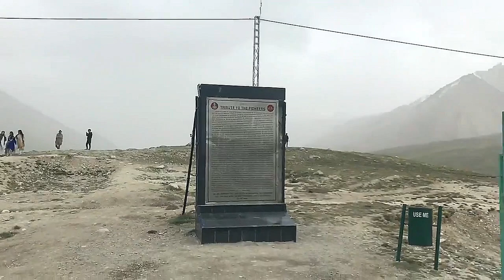Beautiful Video of Khunjerab Pass Valley, Gilgit Baltistan | Pak China border Karakoram Highway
we try to bring information all about revealing the real picture of Pakistani terrain from the depths of the Arabian Sea to its highest vantage points like Karakoram Mountain Range, from lush green valleys of Kashmir to the vast wilderness of Thar, from Golden Sand Beaches of Gawadar to Hooper glacier of Hunza, from Mud Volcanoes of Lasbela to Suspension Bridges of Northern areas, from the most challenging Fairy Meadows Track to world's second-highest plateau Deosai, from the relics of Indus Civilization to the mega metropolitan cities. this channel is your key to exploring the people, food, weather, architecture, culture & history of Pakistan and provides complete travel information to tourists.
My Channel brings you the most interesting facts about everything. Our mini-documentaries and lists explore countries, people, society, religion, history, and more to debunk myths and uncover the mysteries of our world and universe.
Beautiful Video of Babusar Top Khunjerab Pass Valley, Gilgit Baltistan | Pak China border Karakoram Highway
Northern areas of Pakistan are considered among the most beautiful due to stunning mountain vistas and natural beauty.
Tourism in Gilgit-Baltistan focuses on the mountains. Gilgit-Baltistan borders Pakistan's Khyber Pakhtunkhwa Province to the west, a small portion of the Wakhan Corridor of Afghanistan to the north, Xinjiang, China to the northeast, the Indian-administered Jammu and Kashmir and Ladakh to the southeast, and the Pakistani-administered state of Azad Kashmir to the south.
Gilgit-Baltistan is home to five of the "eight-thousanders" and to more than fifty peaks above 7,000 meters (23,000 ft). Gilgit and Skardu are the two main hubs for expeditions to those mountains. The region is home to some of the world's highest mountain ranges. The main ranges are the Karakoram and the western Himalayas. The Pamir Mountains are to the north, and the Hindu Kush lies to the west. Amongst the highest mountains are K2 (Mount Godwin-Austen) and Nanga Parbat, the latter being one of the most feared mountains in the world. Three of the world's longest glaciers outside the polar regions are found in Gilgit-Baltistan: the Biafo Glacier, the Baltoro Glacier, and the Batura Glacier. There are, in addition, several high-altitude lakes in Gilgit-Baltistan.
The Karakoram Highway is the major highway of Gilgit-Baltistan, which connects the region with the rest of Pakistan to the south and with China at its north end. It is the highest paved road in the world and is sometimes termed the "8th Wonder of the World.
Gilgit Baltistan is home to the world's highest and most beautiful valleys. These include Ghancha, Shiger, Astore Valley, Gilgit, Ghizer Valley, Hunza Valley, Skardu, and Nagar Valley.
Hunza Valley is considered one of the most beautiful valleys of Gilgit-Baltistan. It consists of Upper Hunza, Central Hunza, and Lower Hunza. Karimabad is the major city of the valley and has all facilities for mountaineers and tourists.[2] The popularity of the Hunza Valley and the amount of tourism there is due in part to its relative accessibility and proximity to the Karakoram Highway.
Major tourist attractions in Hunza are:
Attabad Lake - A major lake of Hunza Valley. It was created following a landslide at Hunza River near Attabad village on 4 January 2010. The resulting damming of the river caused the lake to slowly form, submerging several villages and displacing up to 6,000 people.
Baltit Fort - An old medieval fort located in Karimabad. It is also a UNESCO World Heritage Site.
Hussaini Suspension Bridge - A long wooden suspension bridge over Hunza River near Hussaini village. It is sometimes referred to as the "Indiana Jones Bridge" It is termed as one of the most dangerous bridges globally.
Khunjerab Pass - At 4,693 meters, this is the highest border crossing in the world. It is also the only modern crossing on the China-Pakistan border. Most tourists visit on a day trip from Hunza to see the border and then leave. The surrounding area is also a part of the Khunjerab National Park, which was set up to protect local, endangered wildlife, specifically the Marco Polo sheep.
Rakaposhi is a mountain in the north of Pakistan in the Karakoram mountain range. It is situated in the Nagar Valley in Gilgit Baltistan.